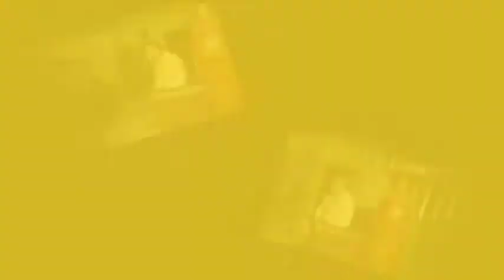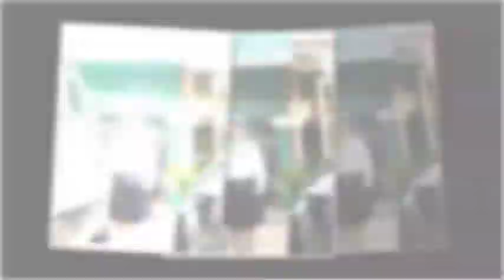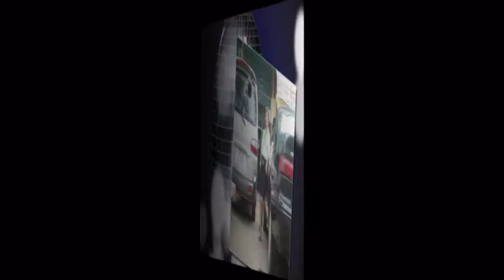Chị tôi Hồ Lệ Dzung Mai Linh Group hotinhtam CDSP Vĩnh Long